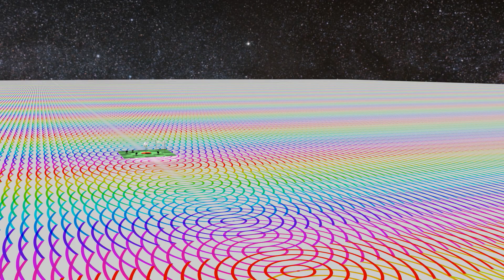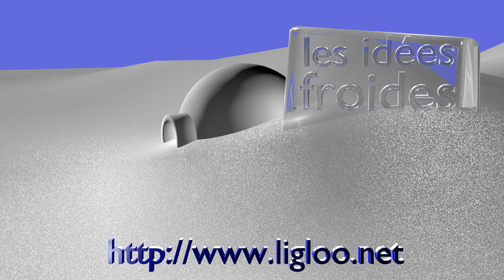En attendant RG5 ! (Ancienne version, aller sur la V2)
Musique proposée par La Musique Libre